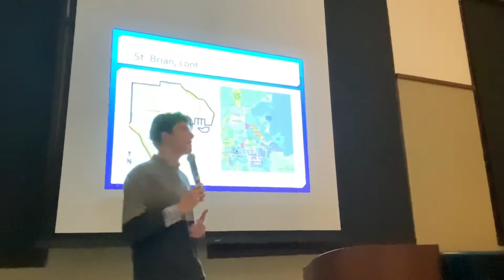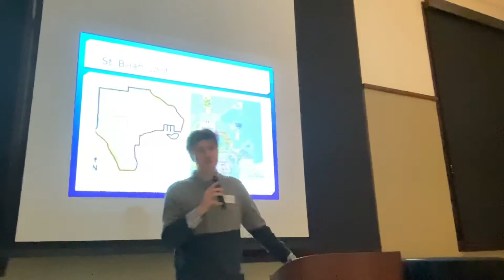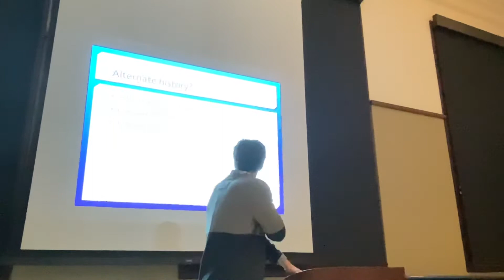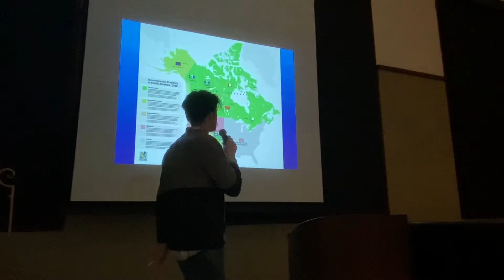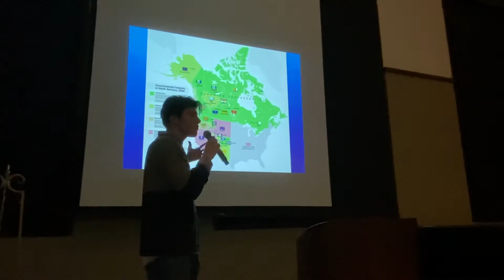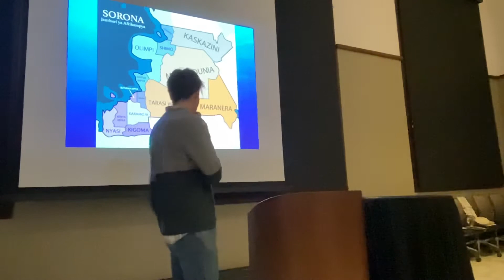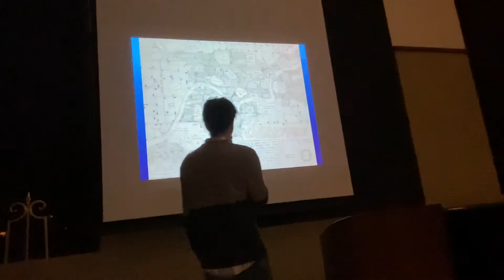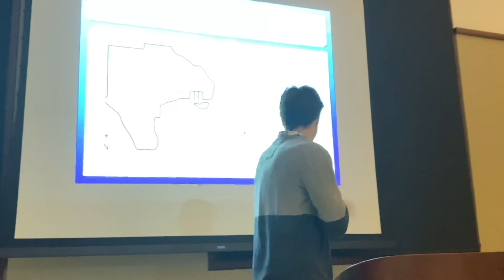Mapmaking in the Digital Age